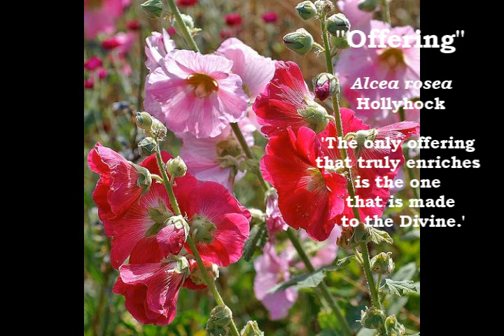The Mother Part 5a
Mother reading Sri Aurobindo's book THE MOTHER